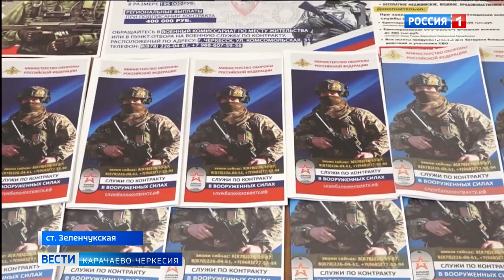Почетное дело - Родине служить!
Служба Родине почетное, достойное дело, которое позволяет ощутить свою причастность к великому общему делу. Так считает военнослужащий Александр Винников. Он несет службу в зоне СВО защищая интересы своей страны.